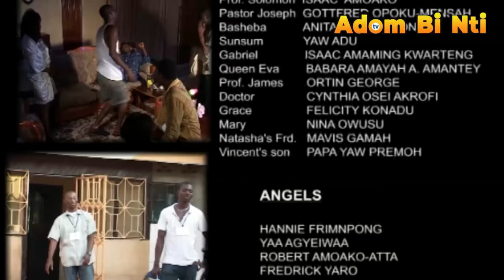OSEIFUO PART 1--THE BEST OF GHANAIAN ASANTE AKAN TWI kumawood MOVIES OF ALL TIME